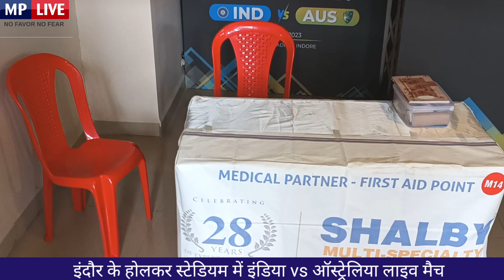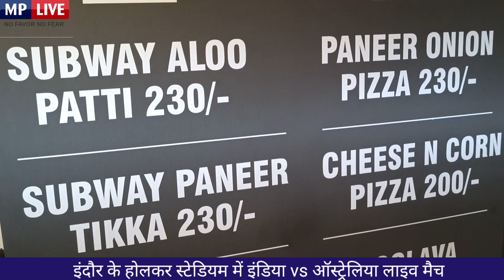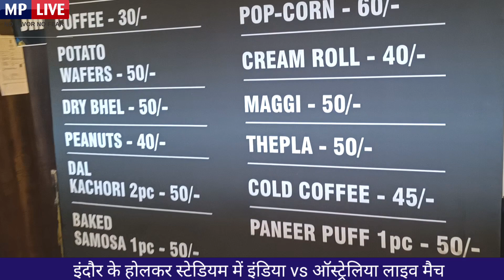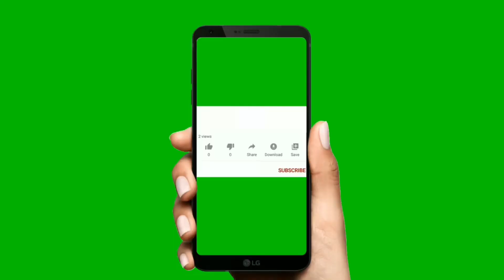live cricket match | ind-aus के मैच के दौरान इंदौर के होलकर स्टेडियम में food items की प्राइस लिस्ट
इस वीडियो में mplive की टीम ने इंदौर के होलकर स्टेडियम में इंडिया और ऑस्ट्रेलिया के बीच खेला गया ऐतिहासिक क्रिकेट मैच के दौरान स्टेडियम के अंदर की व्यवस्था और वहां पर खाने-पीने के स्टॉल और उनकी प्राइस लिस्ट के बारे में विस्तार से बताया है। इस वीडियो को बनाने के लिए mplive की टीम ने  मैच के दौरान जाकर शूटिंग की है.